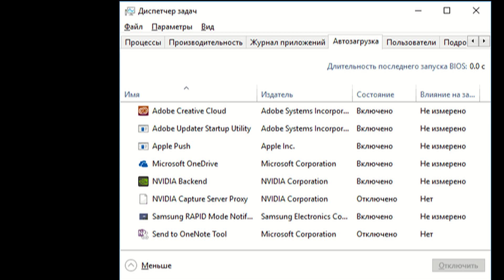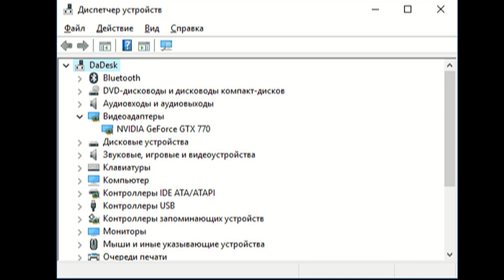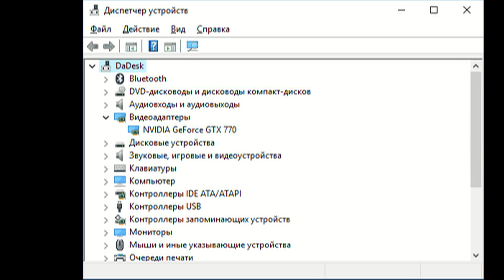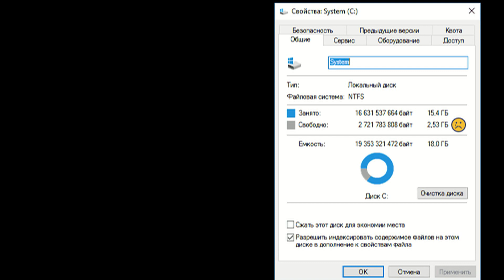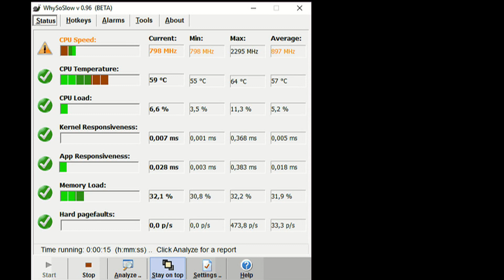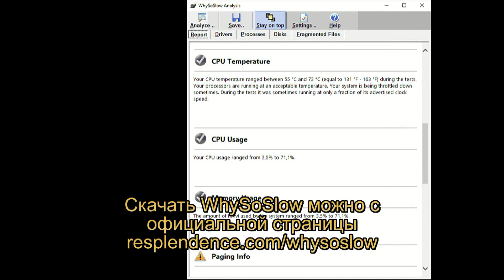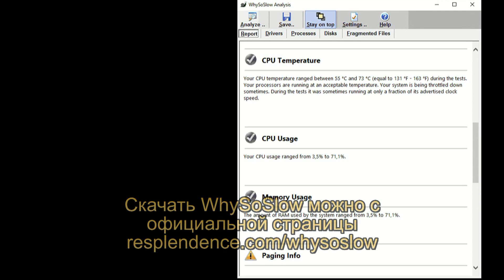Компьютер тормозит — что делать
Почему тормозит компьютер и что делать — пожалуй, один из самых часто задаваемых вопросов начинающими пользователями и не только ими. При этом, как правило, говорится о том, что еще совсем недавно компьютер или ноутбук работал отлично и быстро, «всё летало», а теперь загружается по полчаса, также запускаются и программы и т.п.

В этом видеосюжете - подробно о том, почему может тормозить компьютер. Возможные причины приведены по степени частоты, с которой они встречаются. Разумеется, по каждому пункту будут приведены и варианты решения проблемы. Нижеследующая инструкция применима к Windows 10, 8 (8.1) и Windows 7.

Если же у вас не получится выявить, какая именно причина в медленной работе компьютера, ниже вы также найдете бесплатную программу, позволяющую проанализировать текущее состояние ПК или ноутбука и представить отчет о причинах, вызывающих проблемы со скоростью работы, помогающий узнать, что именно нужно «почистить», чтобы компьютер не тормозил.